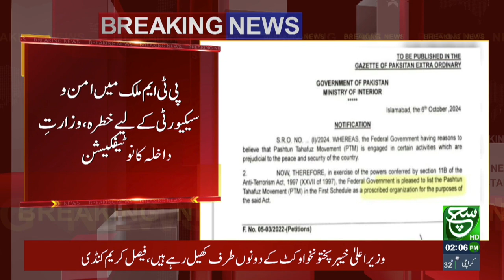Federal Government Imposes Ban on PTM | Breaking News | Suchnews